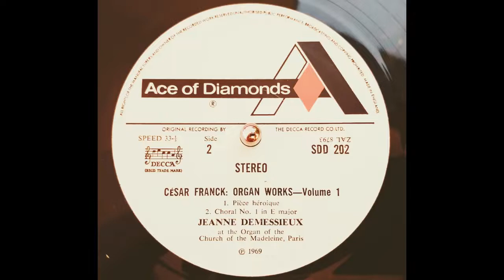César Franck - Organ Works Volume 1 (Jeanne Demessieux)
This is my first video, please excuse any beginner's mistakes.

César Franck (1822 – 1890) was a Belgian-born French organist and pianist.

Jenne Demessieux (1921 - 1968) was a French organist.

This record was found in a charity shop. I know little about it, beyond that it was recorded in the Church of the Madeleine, Paris.

0:00 Fantaisie in A major
14:37 Cantabile
21:59 Pièce héroïque
29:43 Choral No. 1 in E major